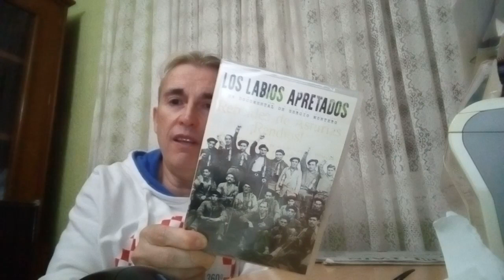Los labios apretados